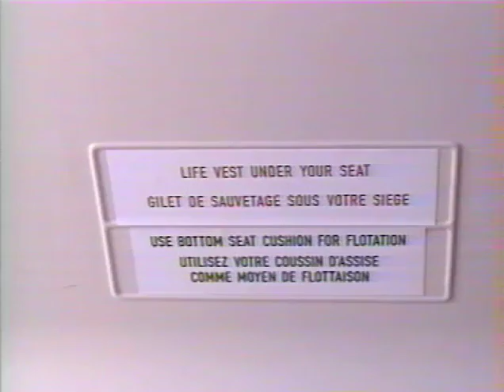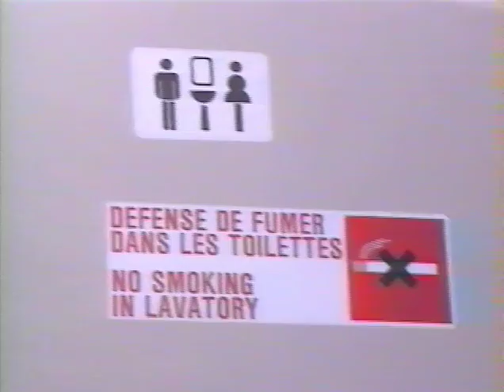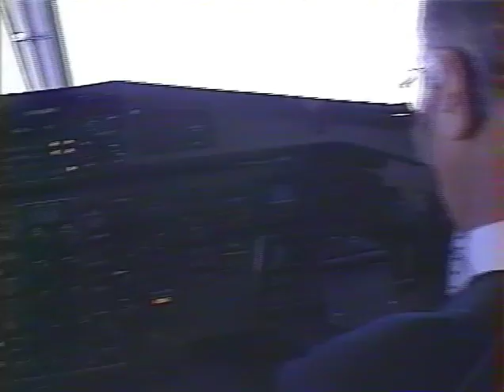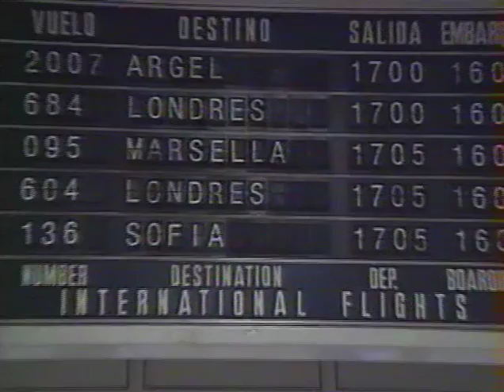Souvenir d'Air Littoral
Lors de l'inauguration de la ligne Marseille Madrid, passée ensuite aux infos, les journalistes d'M6 m'avaient fait un petit montage avec les rushes du reportage.